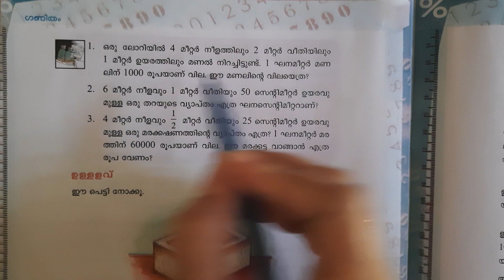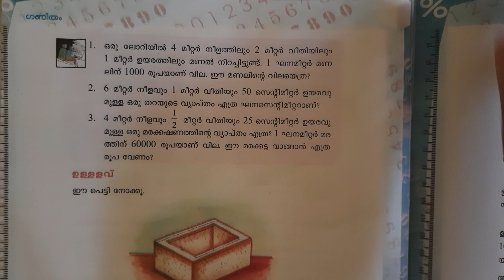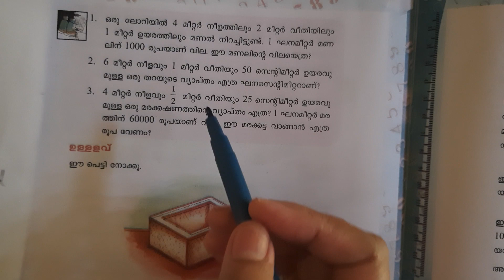6th class Maths volume part-3 വ്യാപ്തം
QUESTION ANSWERS PAGE  68